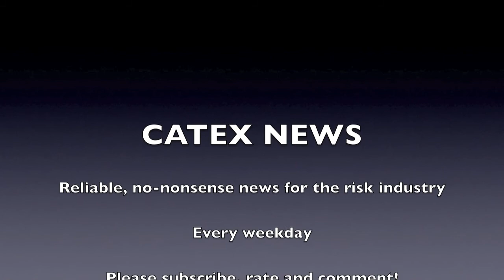CATEX News for Thursday March 7th 2013